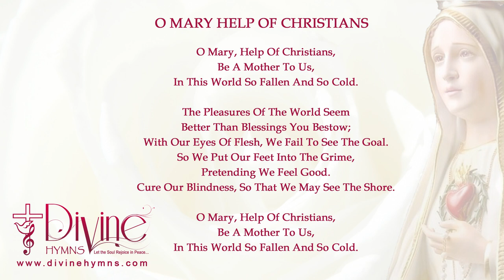O Mary Help Of Christians Song Lyrics | Marian Hymns | Divine Hymns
O Mary,Help Of Christians,
Be A Mother To Us,
In This World So Fallen And So Cold.

Song : O Mary Help Of Christians
Album : Best Marian Hymns
Genre : Traditional Songs
Writer(s)
Publisher / Copyrights
Key
Theme(s)
Scripture Reference(s)